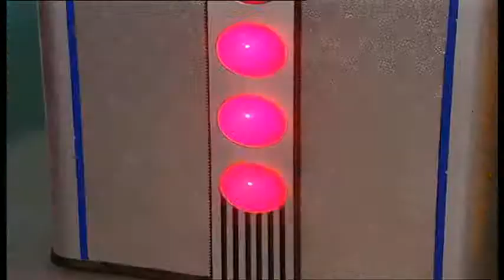Teletubbies Schönes Durcheinander